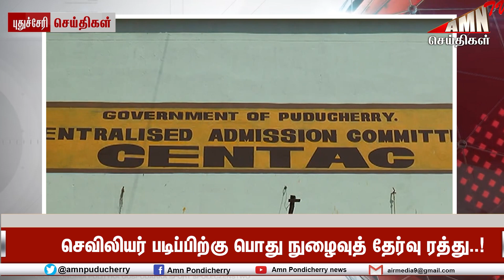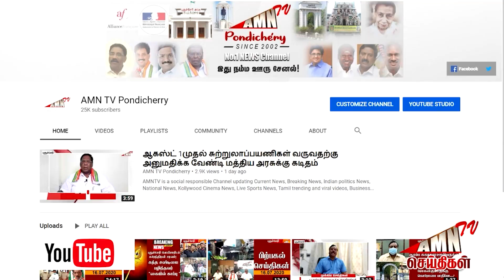"மாணவர்களின் செவிலியர் கனவு பறிபோகும்..." நல சங்கத் தலைவர் அதிர்ச்சி தகவல்